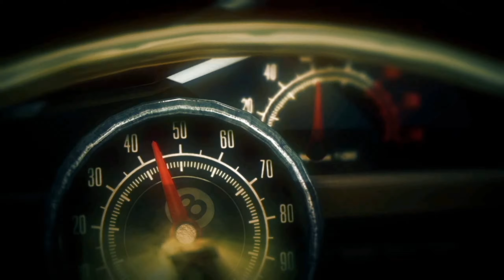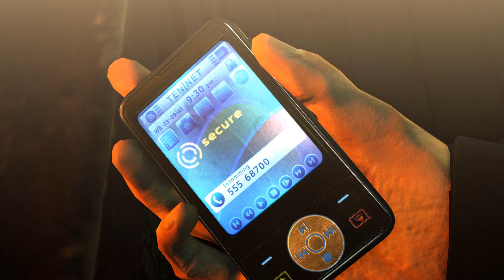Hitman: Absolution - 07 - Vítá vás Hope [CZ titulky][1440p60]